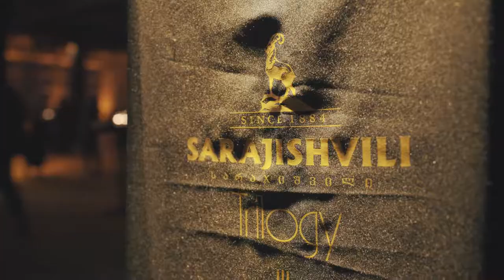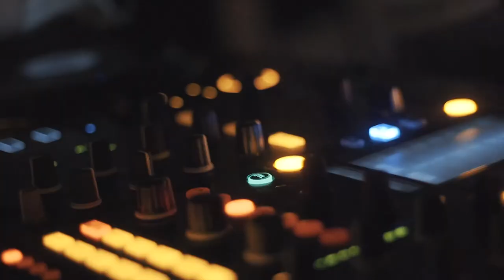Trilogy - New Brandy from Sarajishvili House